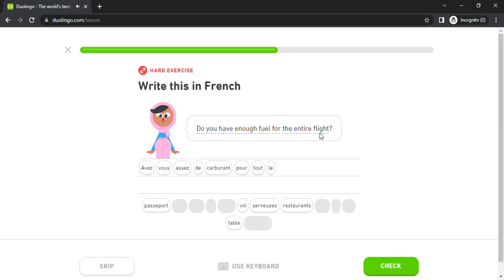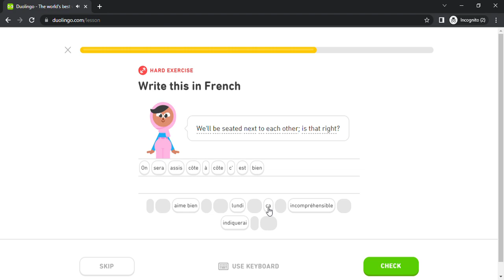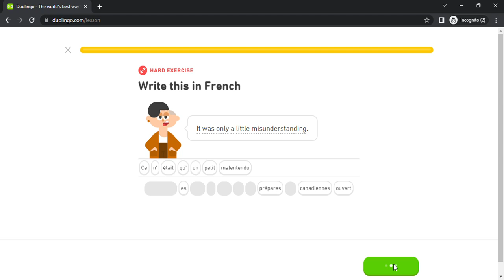Duolingo #4500 French - English (Part 25 - Food Preferences)